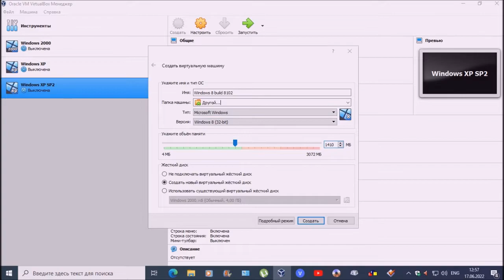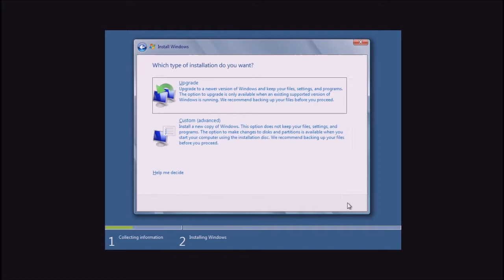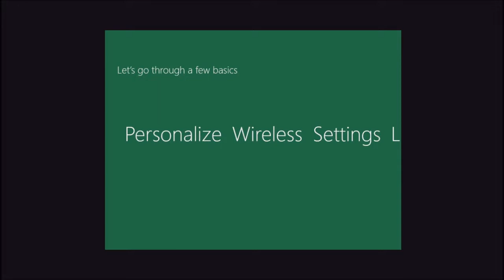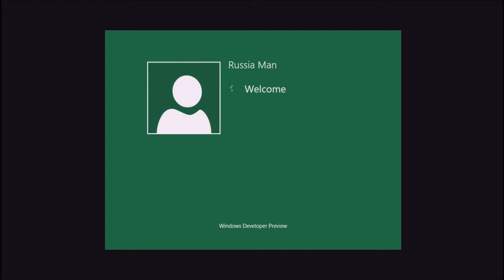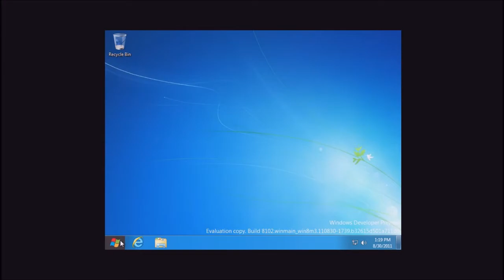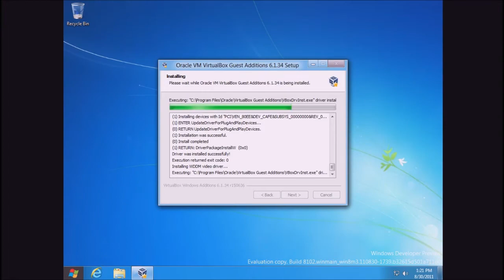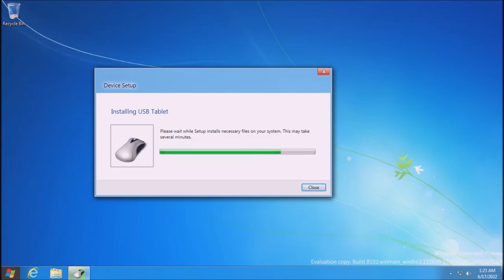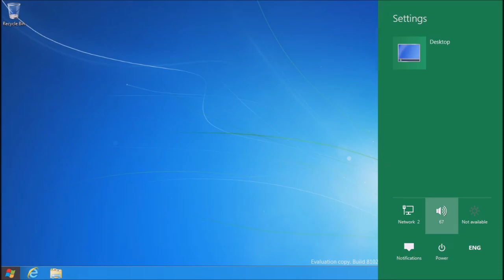Установка Windows 8 build 8102 на VirtualBox